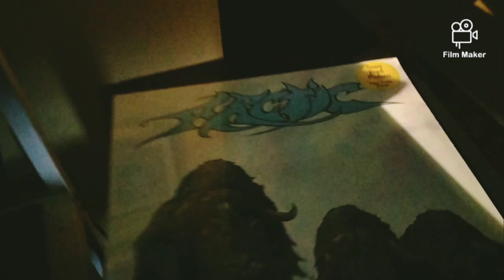Definitely Not The Fake Vinyl Archivist!